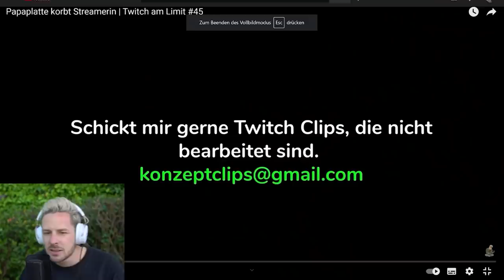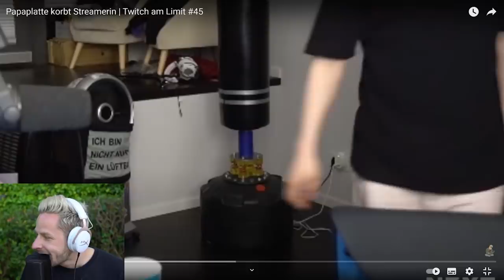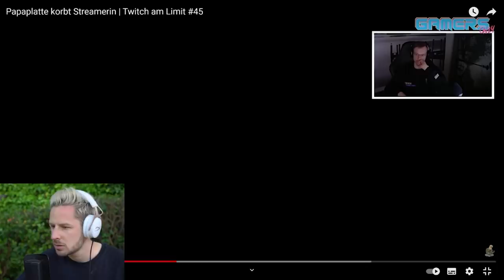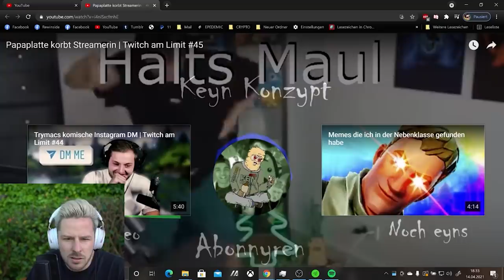Reaktion auf Papaplatte korbt Streamerin | Er ist wirklich DUMM